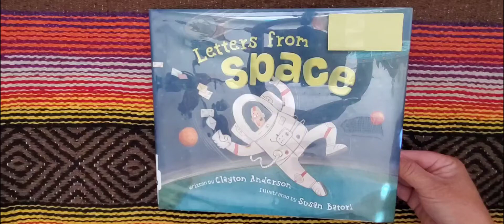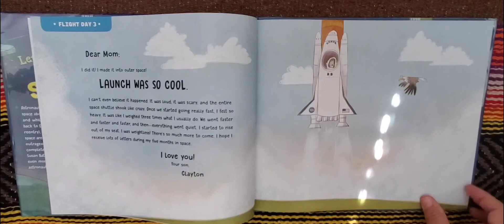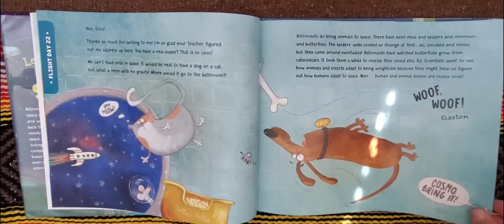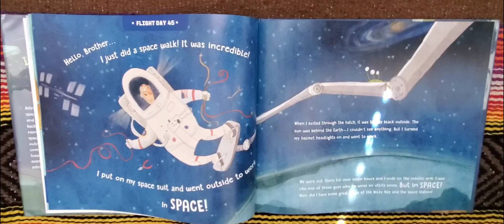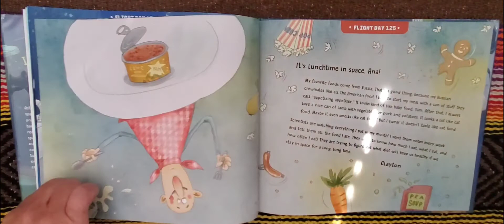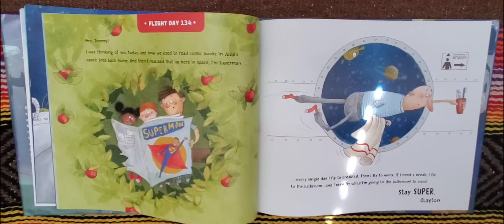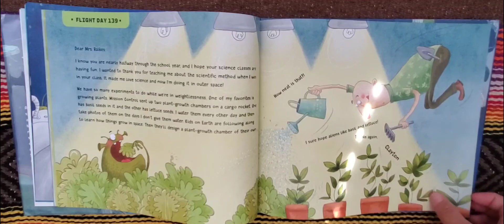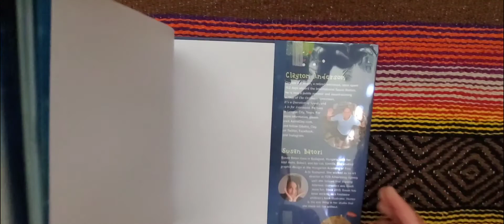"Letters from Space", read by Books with Grandma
Hello friends! Today I read, "Letter from Space" written by Clayton Anderson and illustrated by Susan Batori.

Thank you SO MUCH for stopping by and remember to always HAVE FUN!